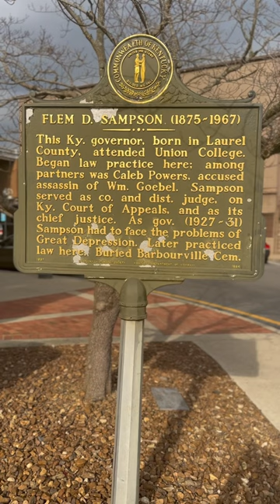Flem D Sampson: Barbourville,Kentucky Did you know?